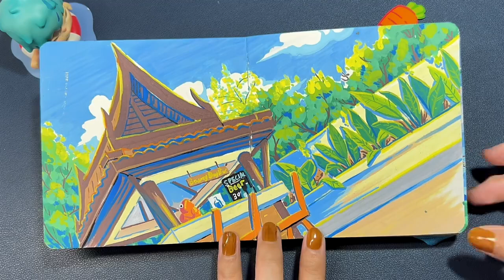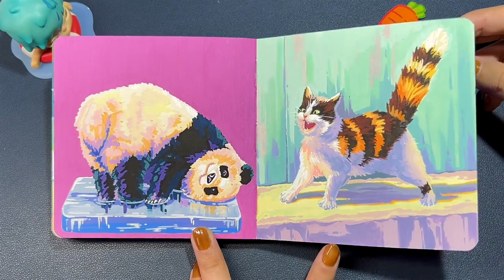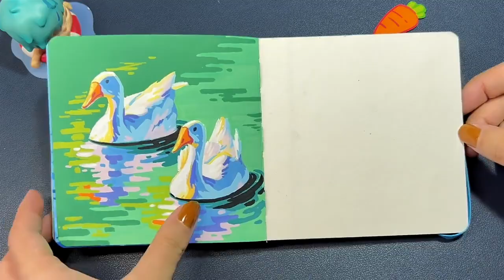A Long-Awaited Return: Reviving the Art of Fanfanle After 16 Months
After a 16-month hiatus, I'm thrilled to announce my comeback to the world of Fanfanle art! Join me on this creative journey as I rediscover the joy of drawing and share my latest creation with you.